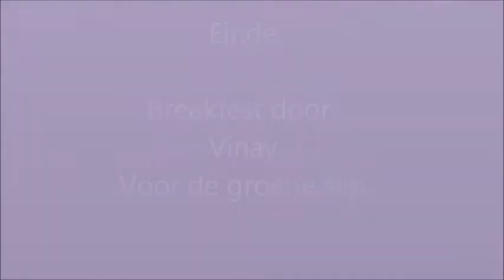Breektest Vinay voor de groene slip